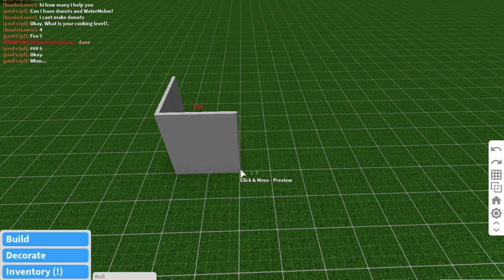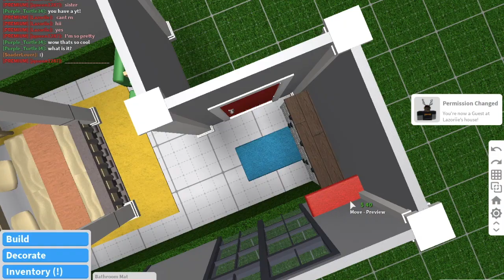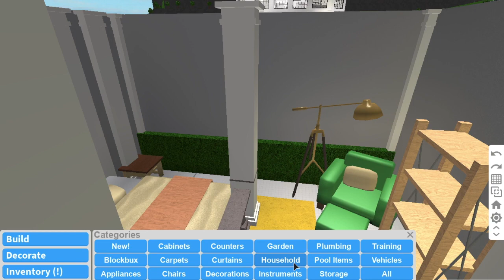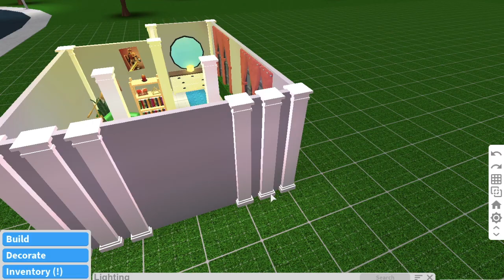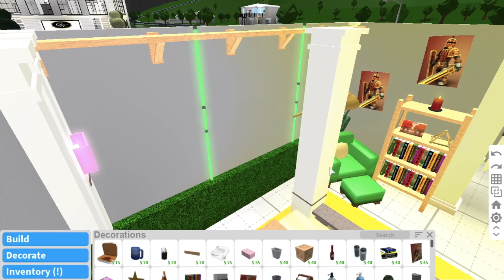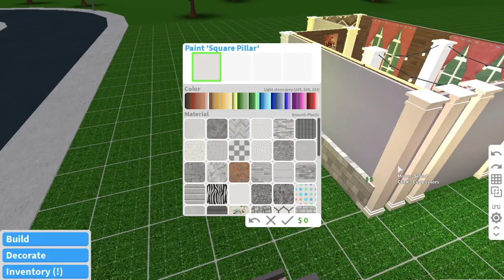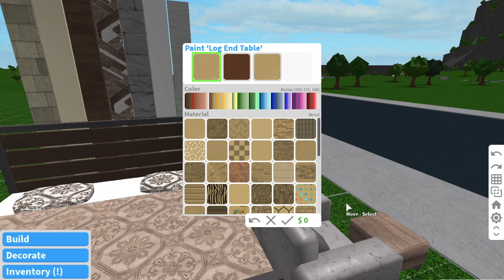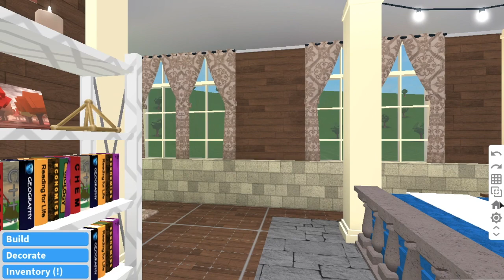Roblox Bloxburg : Aesthetic Bedroom - 9k Bloxburg Build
Bloxburg / Bloxburg bedroom / Bloxburg tutorial / Aesthetic bloxburg / cheap bloxburg bedroom

So, I originally built this in a friend's house and thought it was really cute, hence the size/shape.
I'm not even sure if this is aesthetic, but I asked my friends and they said yes, so bare with me..

Bloxburg house bedroom value : 9k-12k (Mailbox)

Main colours used in bloxburg house bedroom - Brown, linen, oyster, wheat, white, dark stone grey.